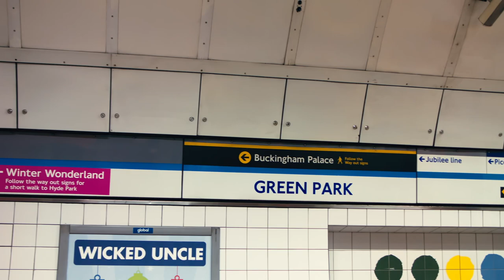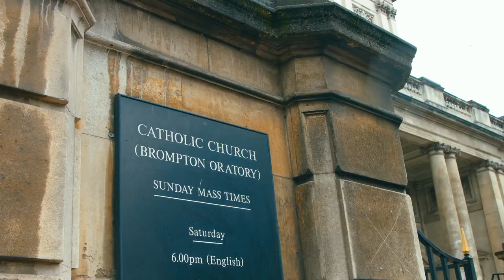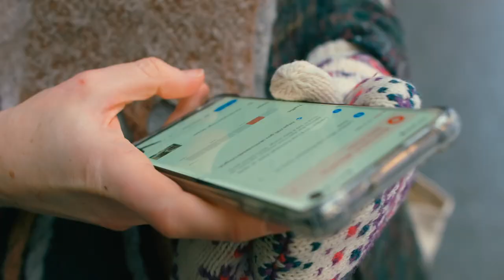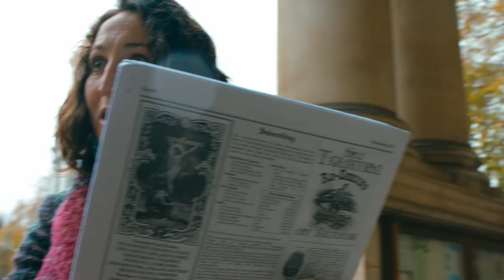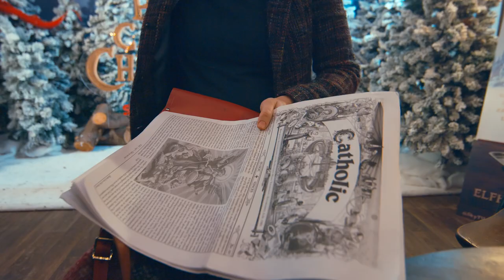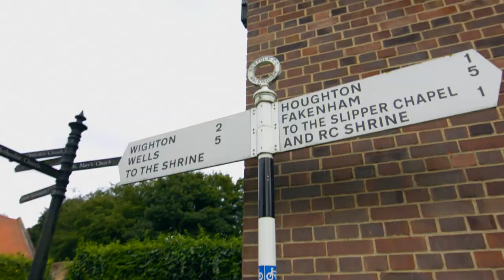S4 E6 Secular UK Catholic mum returns home & the whole family follows | Brompton Oratory | oo9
We know the score, crazy stuff like this only happens in America or the middle East or places that don't have perpetual grey cloud.
They certainly don't happen here in the UK. People know better. God's rays are too dim to pierce hearts or something like that. Not anymore.
The weather vane is creaking. The storm that was on the horizon is on the other side of the curtain. If the secular, privately educated are no longer immune from the effects of grace, then no one is.

Meet Lydia the proverbial canary in the mine.
She thought she was safe. She wasn't.
Jesus wants us back but we have to come freely.

We also get a dimly lit but nevertheless glorious look inside Brompton Oratory as well.